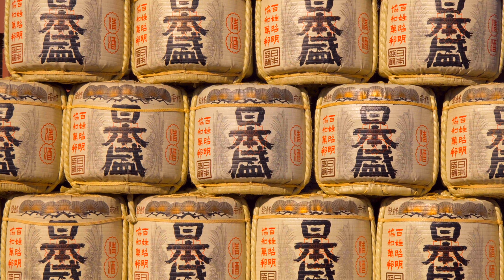池上本門寺初詣2017酉年 Revised color version by FCPX α6500 S-Log2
This movie is the revised version of my previous movie
First visit to Ikegami Honmonji temple2017
A year of the birds in Chinese Zodiac.
I used LUT Blackmagic Design Film 4K preset in Final Cut Pro X
and adjusted aperture and saturation a bit.
Back ground music is changed as well.